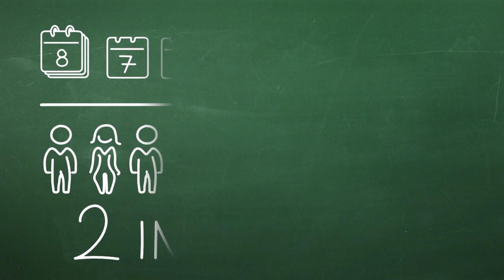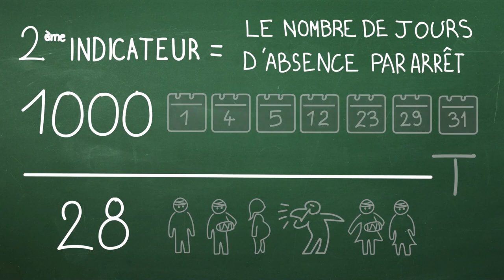Comment calcule-t-on la gravité des arrêts ?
Indicateur statistique permettant de calculer et comprendre les absences au travail dans les collectivités territoriales et hospitalières.